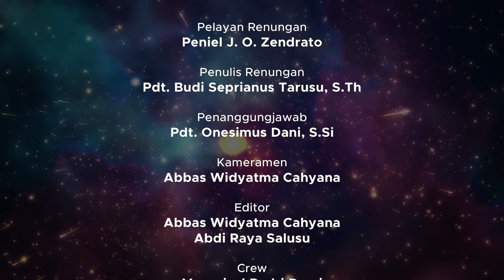RHK 2 Desember 2021 Sore